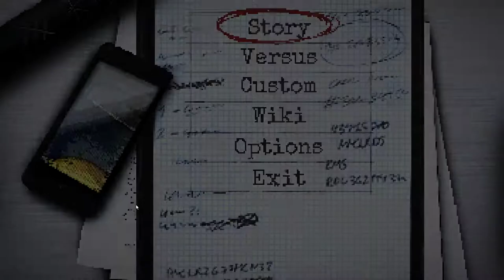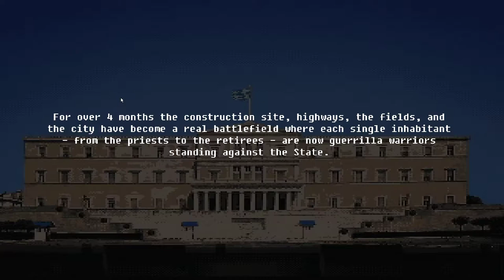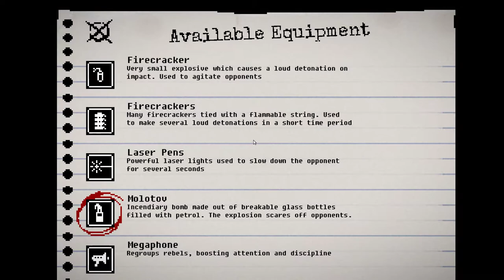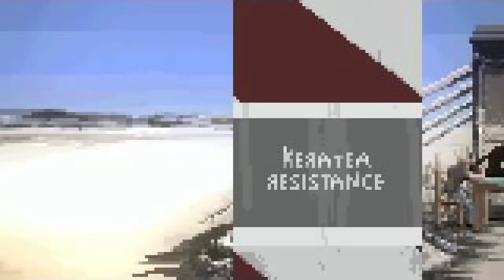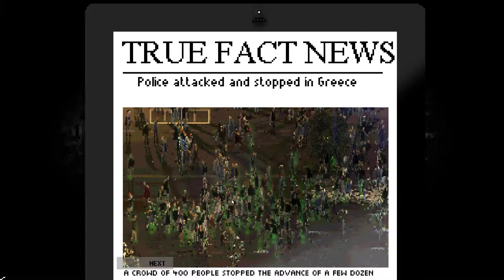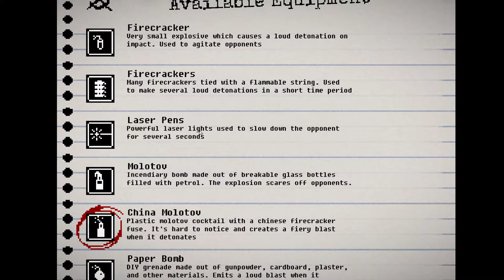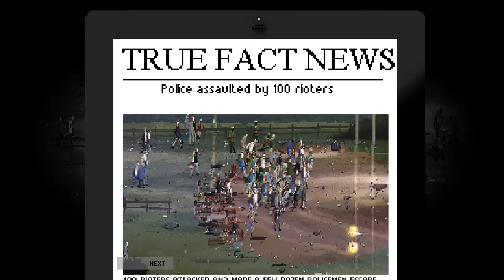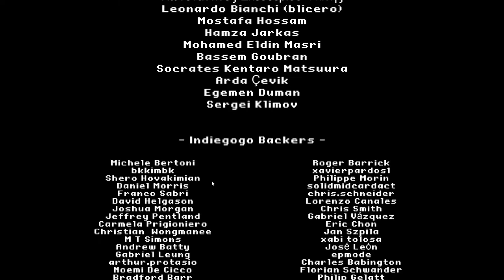[GG] RIOT - Civil Unrest : เมื่อรัฐเบียดเบียนคน ประชาชนจะลุกฮือ ..... หวังว่าช่องจะไม่โดนปิดนะ ....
สวัสดีครับผมเพื่อนๆ ก็มาอยู่กับ Indy ที่พึ่งออกกันเลยอย่าง Riot นะครับ :D
สำหรับเกมนี้จะเป็นการจำลงสถานการณ์การประท้วงที่เกิดขึ้นจริงมา เพื่อให้ผู้เล่นรู้สึกเหมือนอยู่ในสถานการณ์นั้น เกมจะแบ่งให้เล่นระหว่างผู้ประท้วงและตำรวจ หน้าที่ของเราคือผลักดันอีกฝ่าย หรือ ปักหลักจนหมดเวลาได้สำเร็จครับ แต่ลาฝ่ายจะมีอุปกรณ์แตกต่างกันไปในการเล่น บรรยากาศของเกมรุนแรงมากครับ เกมค่อนข้างหนัก ไม่แนะนำให้ผู้เล่นอายุต่ำกว่า 15 ครับ

GuG Social Profile .
• PC Gaming •
CPU : I7-6700k
M/B : Z170x gaming 7
RAM : 16 gb
VGA :  GTX 980 ti
• Gaming Gears •
Headset : 7.1 Strix DSP
Microphone : Razer seiren
Keyboard : Razer Blackwidow Stealth
Mouse :
Mouse Pad :
Mouse bungee :